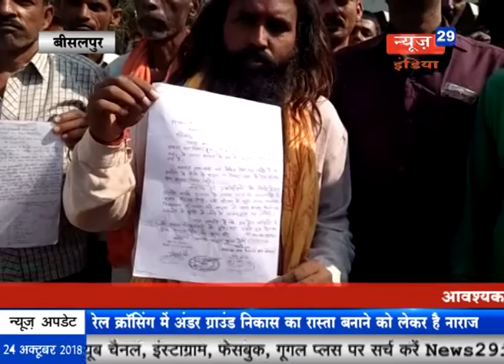News29India#अतिक्रमण हटाने के वक्त#गाली गलौच कावीडियो वायरल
अतिक्रमण हटाने के वक्त गाली गलौच का वीडियो वायरल
30 किलोमीटर दूर पढ़ने को मजबूर छात्र
गोपालपुर थाना क्षेत्र में मिली लाशों से मचा हड़कंप
रेल विभाग के खिलाफ नारेबाजी कर किया प्रदर्शन
दो लाख की रिश्वत लेते धराए गोटेगांव एसडीएम